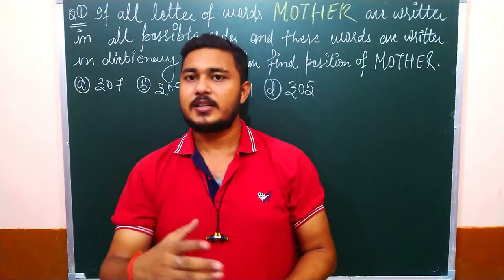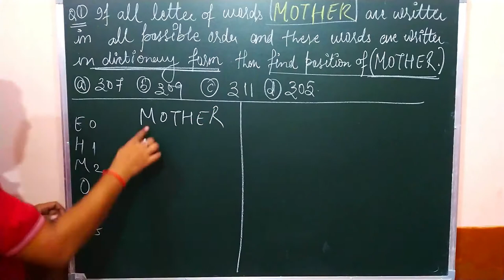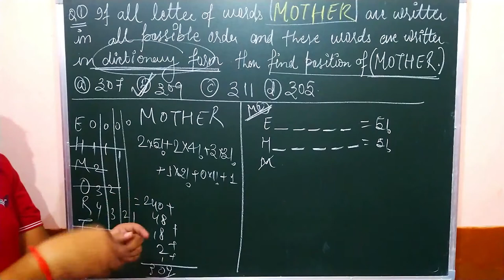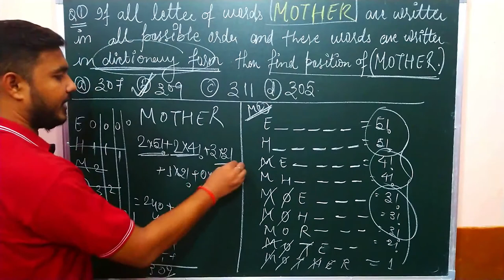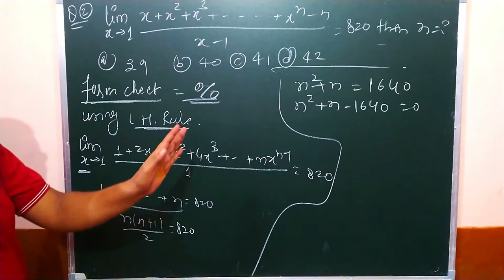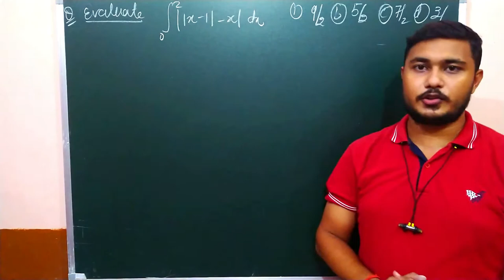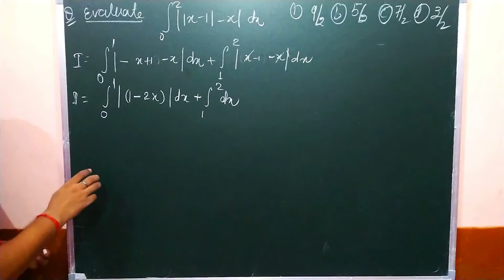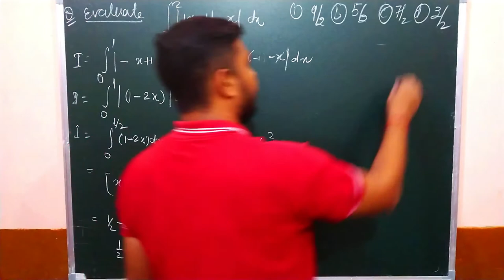BASIC QUESTIONS (PART-1) IN JEE MAINS 2020 | 02 SEPTEMBER | SOLUTION | MATHEMATICS | BY- PUSHKAR SIR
Hello viewers, I hope you all are fine and doing well in this pandemic. here I have brought a new video in the new playlist " IIT-JEE (M/A) PREVIOUS YEARS QUESTIONS  " for you. In this Playlist, we solve the questions of previous years exam that can be repeat in any state level/NDA /private universities exam (VIT , LPU , BITS PILANI, UPES, ... etc. )  as well.

& Here,
I have another playlist " QUESTIONS ON DEMAND " for you. In this Playlist, we solve the questions which are sent by from different sources like directly from the students or comment section or Whats-app or from any other way.
Send your Questions on What's app No. 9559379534

if you have any doubt, please comment in the comment section at down. I will try my best to provide the best solution for your query.